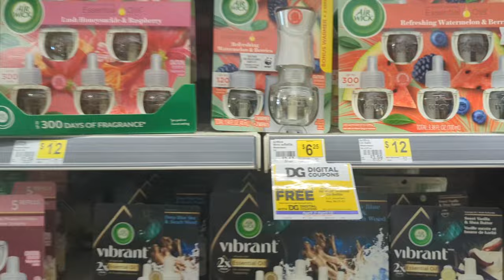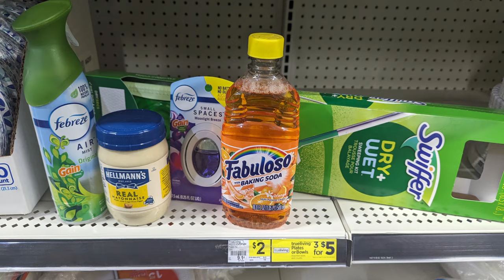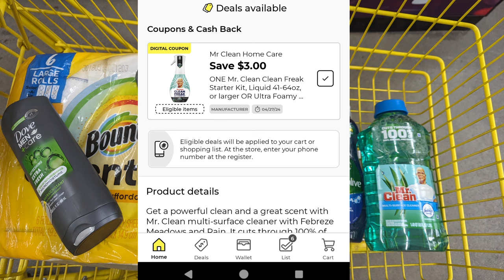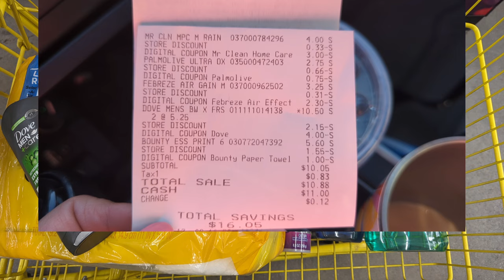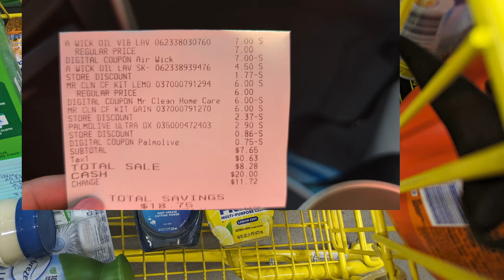Dollar General 5/25 haul 4/13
Dollar General 5/25 haul 4/13 low oop deals